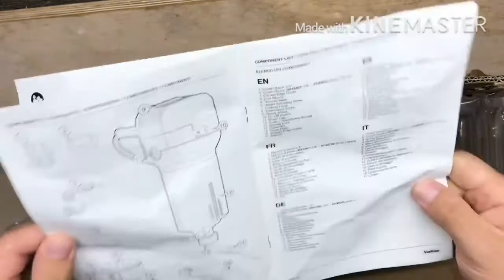VonHaus Oberfräse | 710W | 3 Spannzangen: ¼ Zoll, 6 mm, 8mm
Absolut geiles Teil. Für das Geld ist die Kantenfräse wirklich super. Natürlich kann es sein das die Qualität der einzelnen Bauteile schlechter ist, als die der annähernd baugleichen Fräse von Makita. Allerdings reicht diese für den Normalen Hobbyanwender, der nicht jeden Tag fräst, definitiv aus. Wie es bei 24/7 Einsatz aussieht, kann ich nicht beurteilen. Sehe aber keinen Grund warum man davon ausgehen sollte, dass sie dabei schlechter abschneiden als der teurere Bruder von Makita